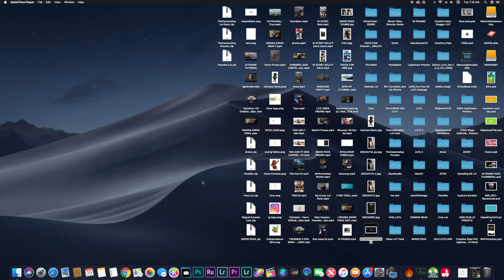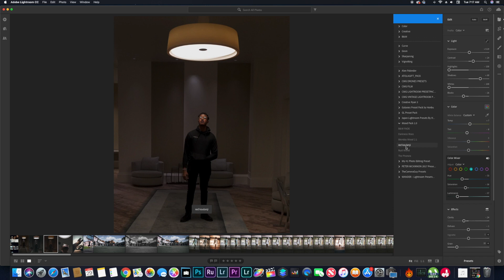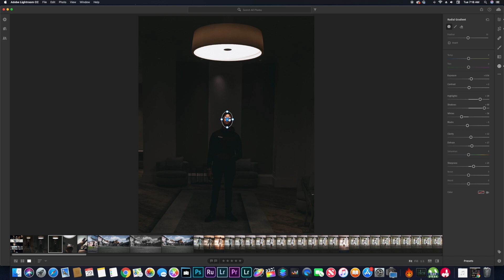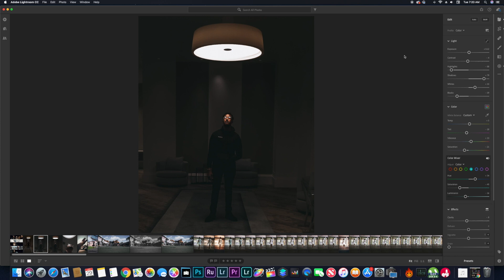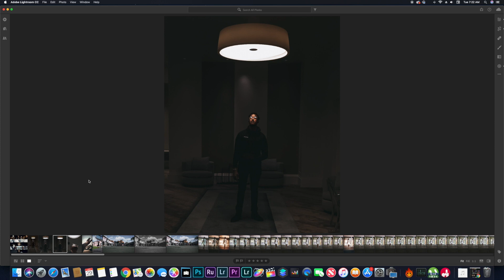How to Edit MOODY DARK - Lightroom Mobile Tutorial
Today I show you guys a quick tutorial on how I edit my Dark moody photos quick in lightroom cc.

My Crazy Lightroom Preset Pack!

MY GEAR

Canon 6d mark ii
Canon 85mm f1.8
Sigma Art 24-70mm F2.8
Sony A7iii
Sony 50mm f1.8
Rokinon 35mm F2.8
Small HD Focus Monitor
Rhode Video Micro lightroom cc editing lightroom mobile presets lightroom android